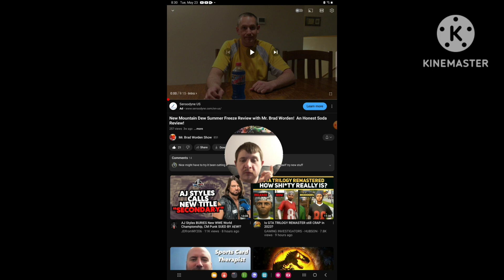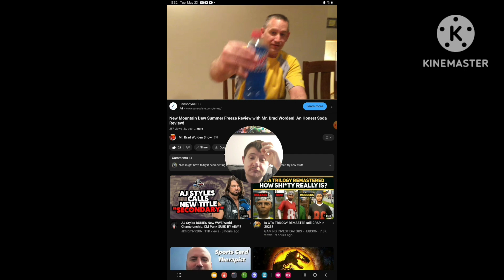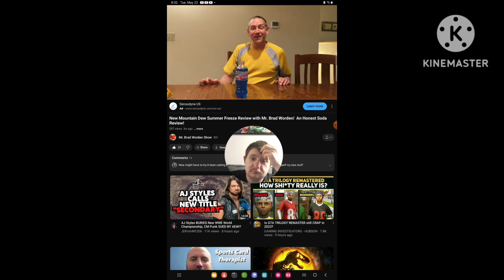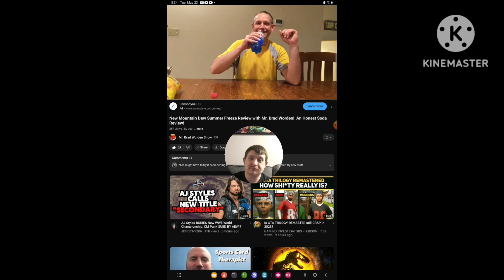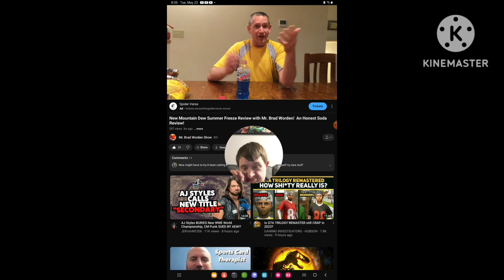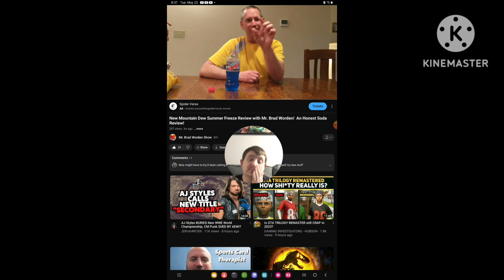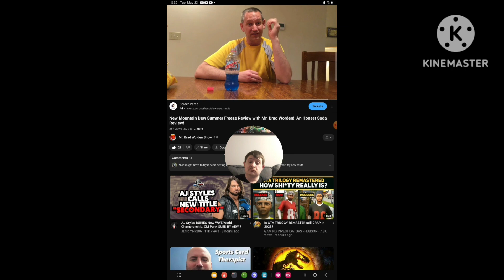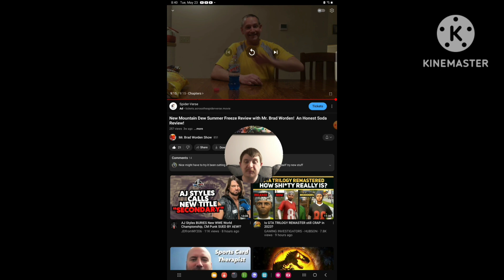[Reaction] New Mtn Dew Summer Freeze Review with Mr. Brad Worden! an Honest Soda Review!